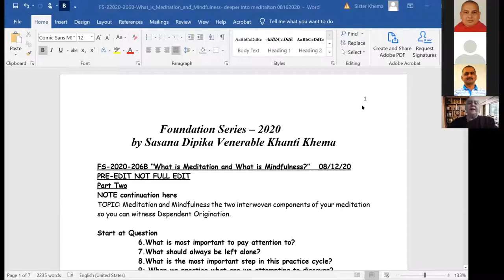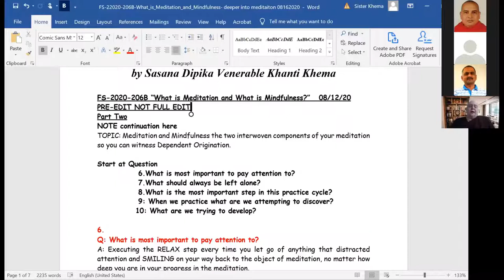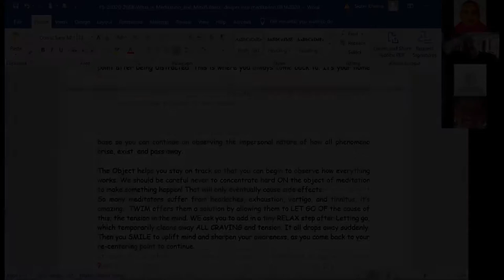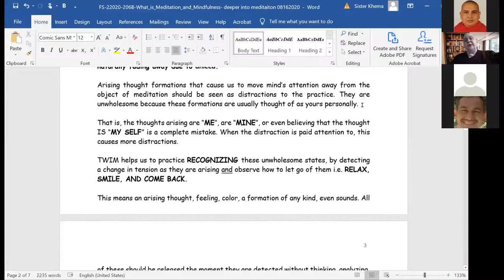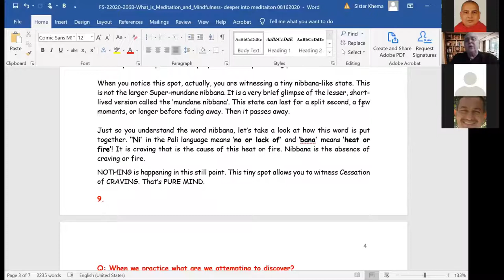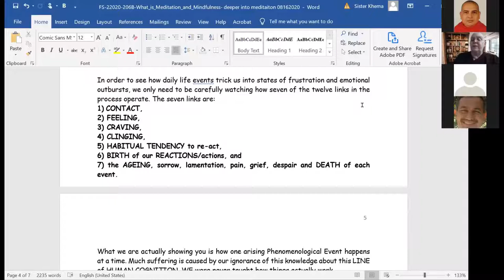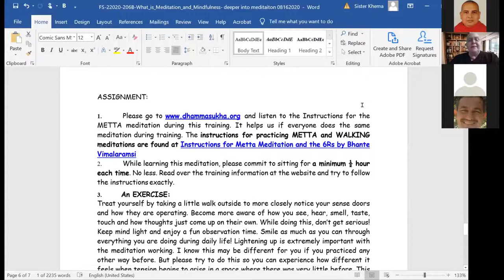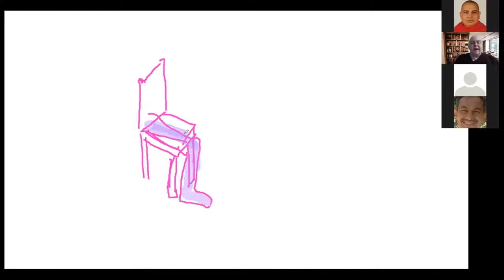TWIM Foundation Series: Part 6 - Meditation and Mindfulness (Session-2)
TWIM Foundation Series: Part 6 - Meditation and Mindfulness (Part 2), the two components of your meditation so you can witness Dependent Origination.

1) Every Wednesday 6.30 PM India | 8 PM Indonesia | 9 PM Malaysia
Meeting ID: 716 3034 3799
Password: 1234

2) Every Sunday 2.30 - 5 PM India | 7.00 - 9:30 PM Sydney
Meeting ID: 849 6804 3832
Password: 1234

3) Every Sunday 6 PM  India (Hindi Meeting with Rajiv Dinesh)
Password: 1234